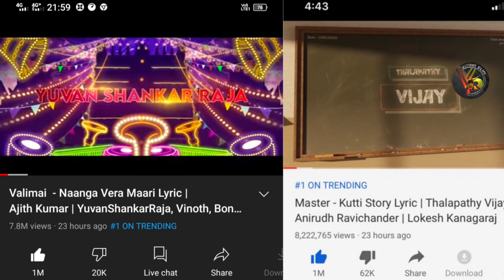Naanga VereMaari Vs Kutti Story 24h Record Report | Thalapathy Vijay | Thala Ajith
Naanga VereMaari Beat KuttyStory Record ? | 24h Record Report | Thalapathy vijay | Thala Ajith

©ViTmilPlus   •   ∆LL IS WELL